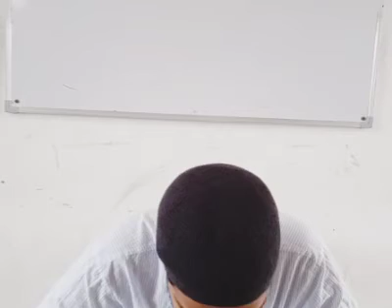الجرح والتعديل سابعة 13/09/2020